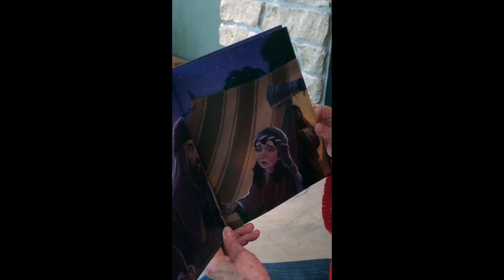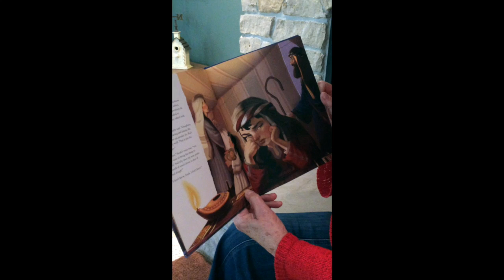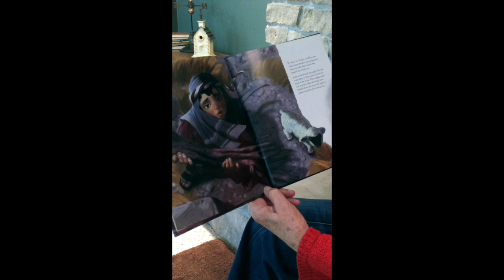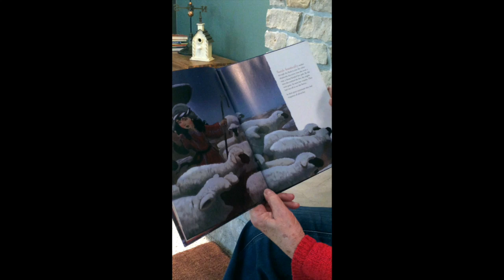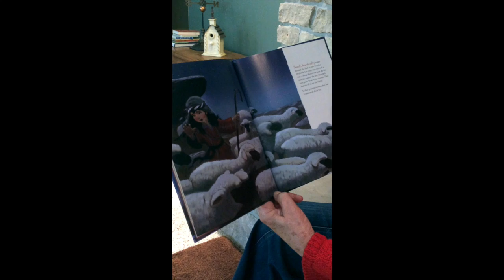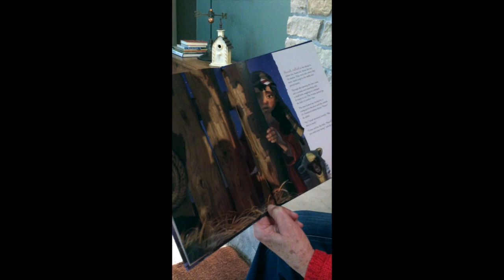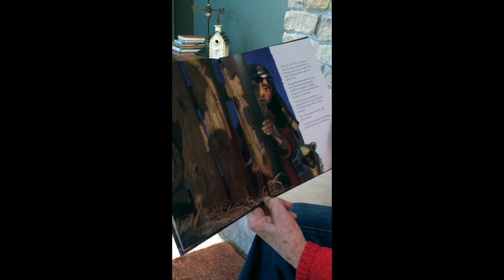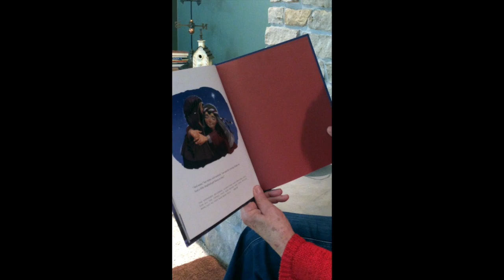The LIttle Shepherd Girl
This video is about The LIttle Shepherd Girl